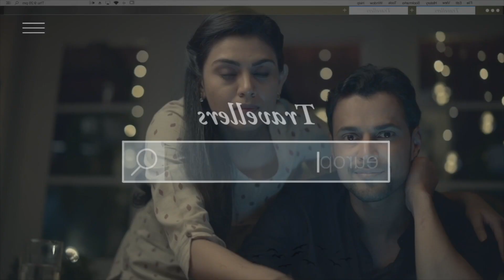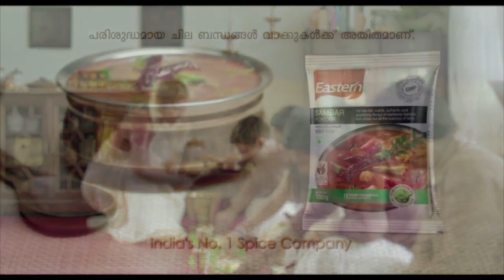Wizards Show Reel Promo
Directors Ginu John & Sijo Rocky
Creative Director Sujit Kurup